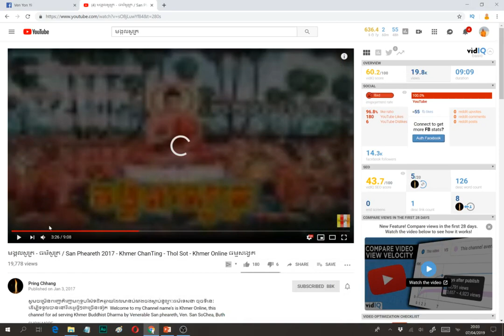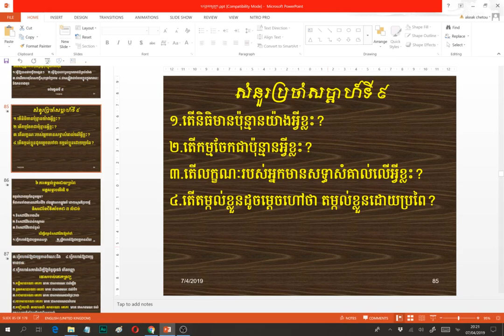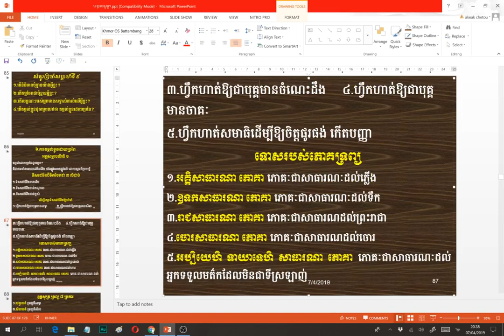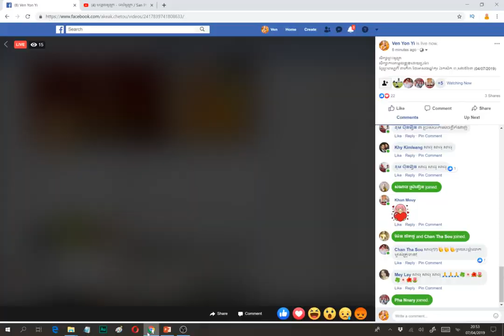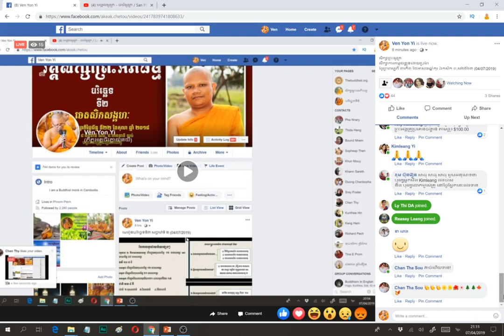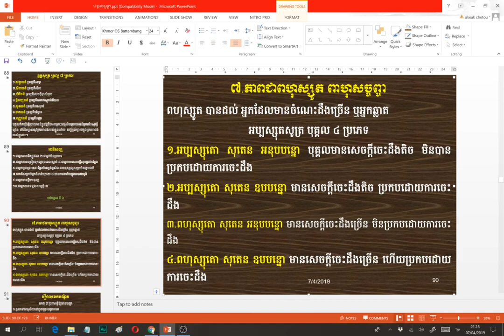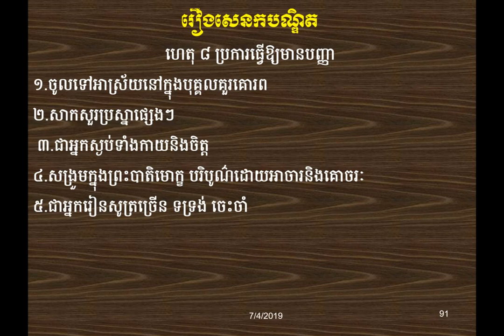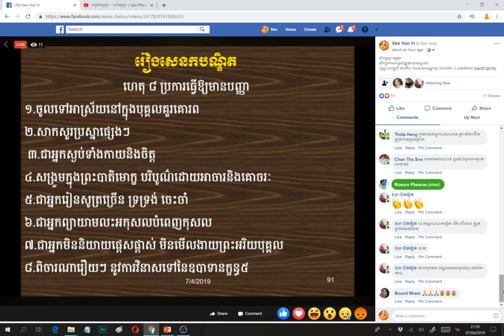6B កិរិយាតម្កល់ខ្លួនដោយប្រពៃ មង្គលសូត្រទី ៦ (27/06/2019)